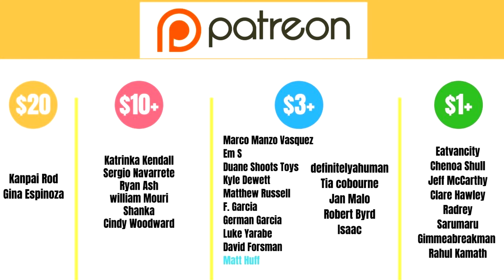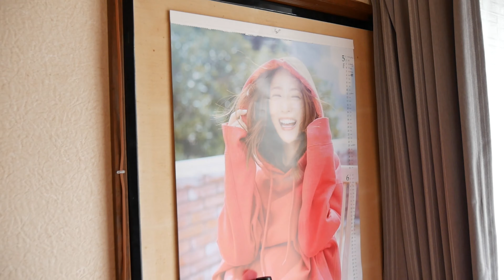Japanese Girlfriend Moves In! [Apartment Before & After]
In this video, I talk about the big news of Mayu moving in with me. I also show my apartment before and after she moved in as well as talk about some things I noticed about us.

Things I use for my videos:
Camera (dji Osmo pocket)

Lumix G7 Mirrorless Camera

dji Osmo pocket camera case

dji Osmo pocket ND filters

Amazing Manfretto Tripod:

External Microphone:

Lapel Microphone:

PLEASE BUY MY BOOK!